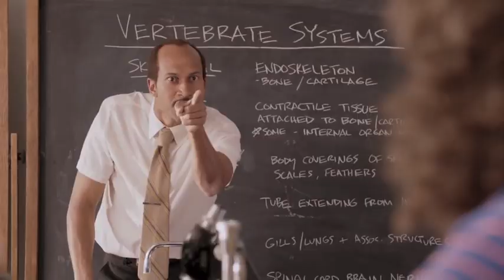What it's REALLY Like to Date a Vegan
So here's a juicy Q&A with my non-vegan boyfriend, Jeff, about how he REALLY feels about dating a vegan.

I know that some of the things he says may be triggering and seem a bit naive (I don't agree with a lot of it, either), but please be nice! I think it's best to spread veganism through positivity (:

xx
Christie